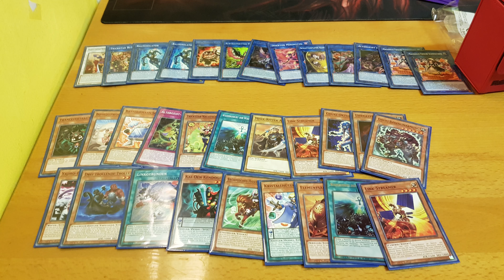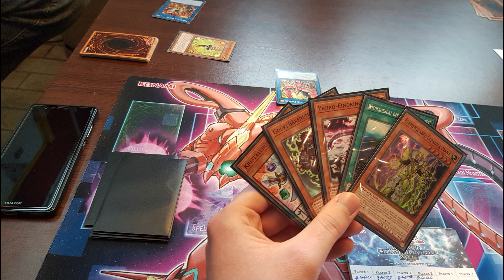Sneak Peek Flames of Destruction - Blitzplatz Itzehoe / Ollis Spielecenter Hamburg - Turnierbericht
Einmal unser kleines Resumee zu den Sneak Peeks an denen wir dieses Wochenende teilgenommen haben.

---Werbung---
Custom Playmat:
Renebrain-15